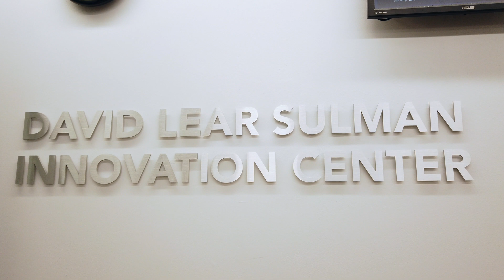The David Lear Sulman Innovation Center at Epstein Hillel School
Dive into the unique Epstein Hillel School experience! EHS's state-of-the-art Innovation Center supports STEAM programming at all grade levels, from Kindergarten through 8th grade. The Innovation Center also amplifies interdisciplinary and experiential learning throughout the school in all subjects.